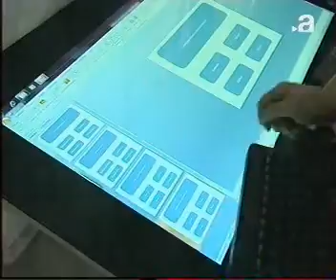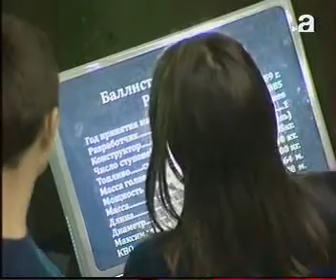afontovo 1112 030